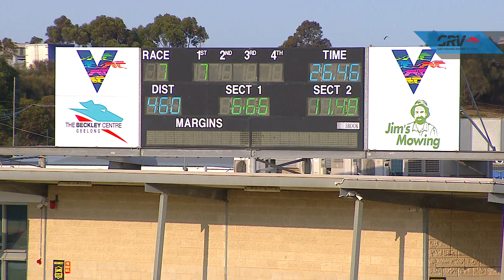GEL TUE 17 DEC 19 R7